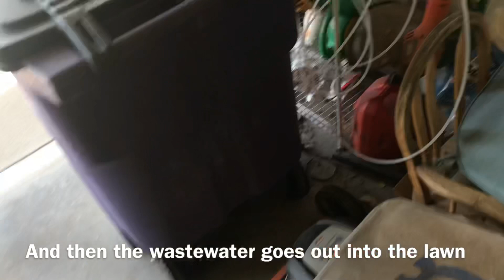40 Gallon Shrimp Tank: How it works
Just a little overview of the 40 gallon shrimp tank, the hardware and setup.

Ignore the dust and cobwebs